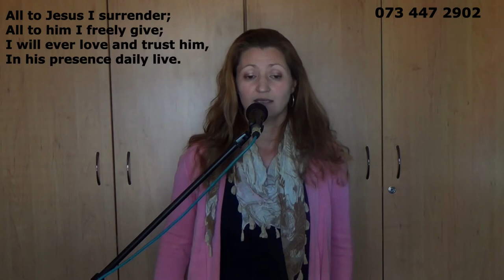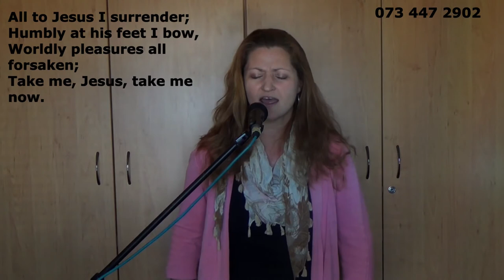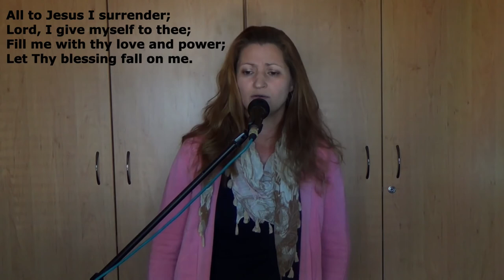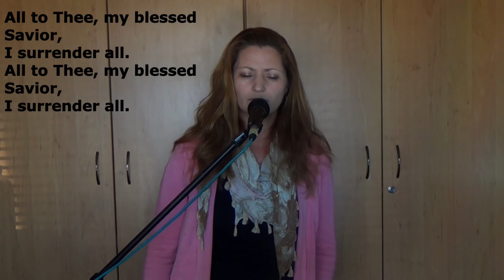I Surrender All - Yolandi Uys